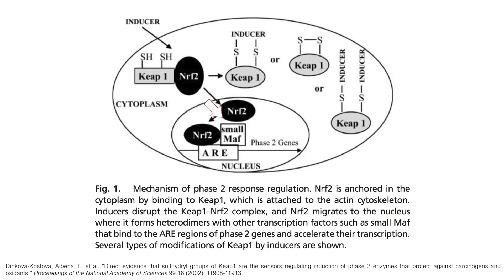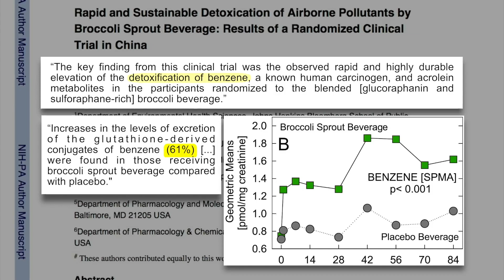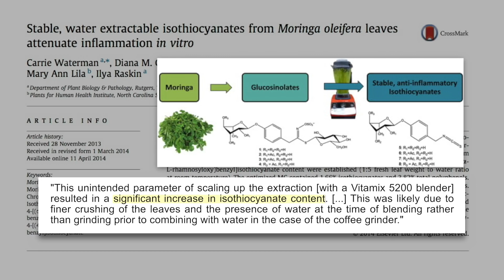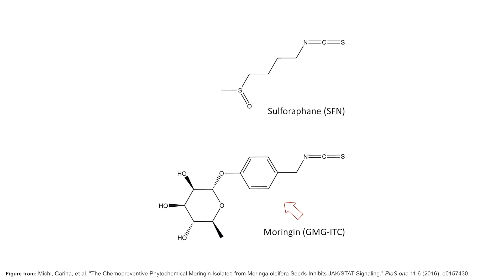Is Moringa as effective as broccoli sprouts? | Jed Fahey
Moringa, commonly known as horseradish tree or drumstick tree, is a tropical plant widely known for its nutritional and medicinal qualities. A growing body of scientific evidence suggests that moringin, an isothiocyanate compound derived from moringa, may provide protection against chronic diseases, such as cancer and diabetes, and may be useful in treating the symptoms of mental disorders, such as schizophrenia or autism, especially in developing countries. In this episode, Dr. Jed Fahey describes the health benefits associated with moringin and discusses the chemical structure differences between it and sulforaphane.

About Jed Fahey: Dr. Jed Fahey is a nutritional biochemist with an extensive background in plant physiology, human nutrition, and phytochemistry. He recently retired as director of the Cullman Chemoprotection Center at the Johns Hopkins School of Medicine, where he was engaged in laboratory research, teaching, and the conduct of clinical trials.